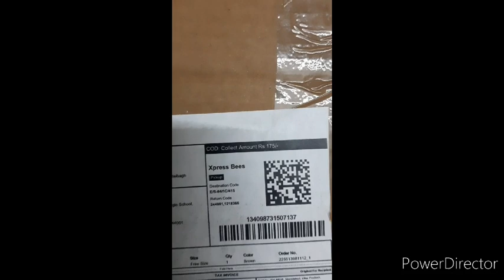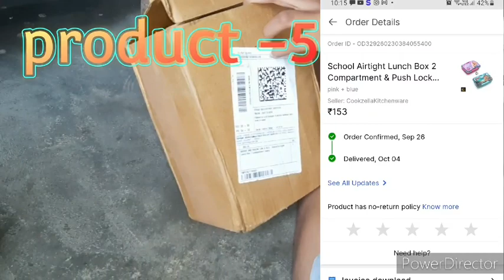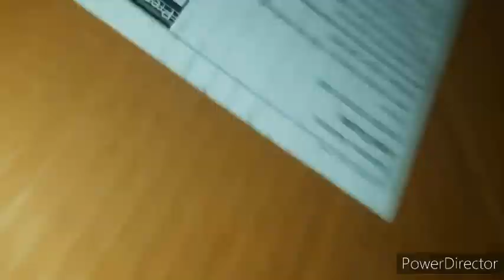HUGE* MEESHO Home Decor 🥰💜|| RANDOM FINDS ||🧿 Home decor items🏠💵 meesho homedecor @Meesho♦